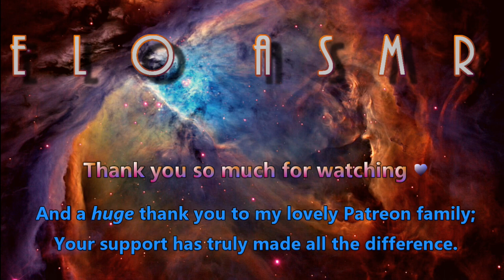ASMR - Be vanilla, be average, be happy 🐝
Today, we're going to talk about why the most fulfilling way to life our lives is by accepting our ordinaryness and seeing it as neutral or extraordinary.